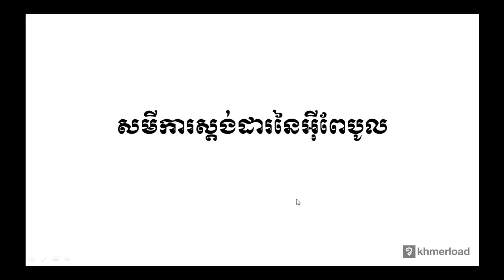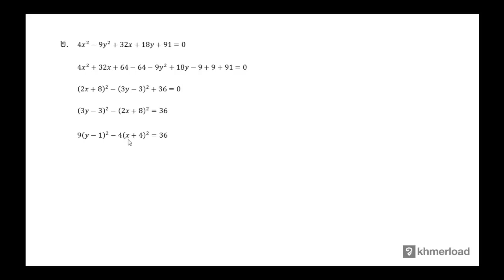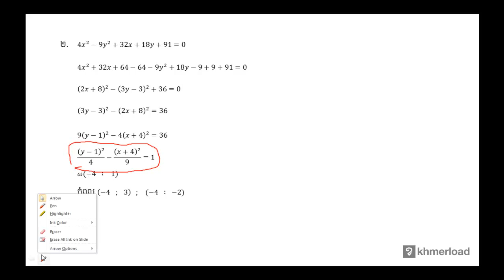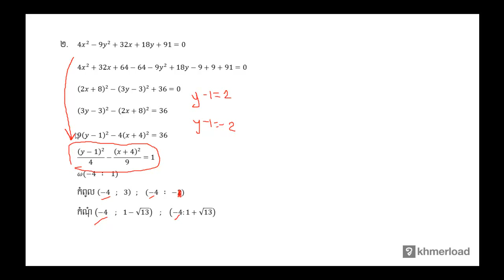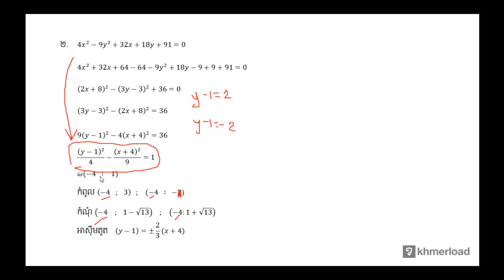គណិតវិទ្យា​ថ្នាក់ទី១២ ៖ សមីការស្តង់ដារនៃអ៊ីពែបូល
កោណិច ៖ សមីការស្តង់ដារនៃអ៊ីពែបូល

បទពិសោធន៍​​ការងារ​របស់​លោក​លើ​វិស័យ​គណិតវិទ្យា​រួមមាន៖​
-បង្រៀន​គណិតវិទ្យា​នៅវិទ្យាល័យ និង​មហាវិទ្យាល័យ
-រៀបរៀង​កម្មវិធី និងសៀវភៅសិក្សាគណិតវិទ្យា
-បណ្ដុះបណ្ដាល​គ្រូ​លើ​ការបង្រៀន​គណិតវិទ្យា
-ឯកទេស​បង្រៀន​គណិតវិទ្យា​សម្រាប់​សិស្សខ្យោយ
-ឯកទេស​លើ​ការរៀបចំ​តេស្ត​​គណិតវិទ្យា​សម្រាប់ វាយ​តម្លៃ​ការសិក្សា​​សិស្ស